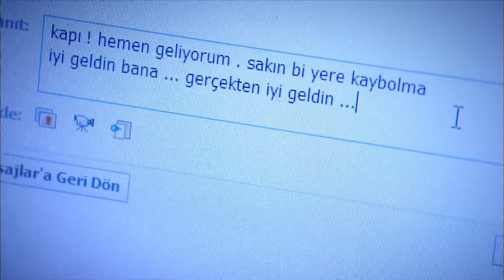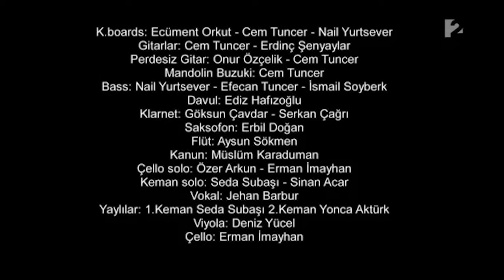Feriha - 33. rész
Feriha 33. rész tartalma:
Veysel és Riza megkapják a hitelt az üzletre. Zehra úgy dönt, hogy eláll a pertől. Hande újra az ujja köré csavarja Korayt. Emir Feriha kibékítésén dolgozik, miközben a lány próbálja elkerülni az apja által előre elrendezett házasságot.

Sorozatjátékos:
Hazal Kaya
Cagatay Ulusoy
Vahide Gordum
Ceyda Ates
Deniz Ugur
Yusuf Akgun
Metin Cekmez
Melih Selcuk